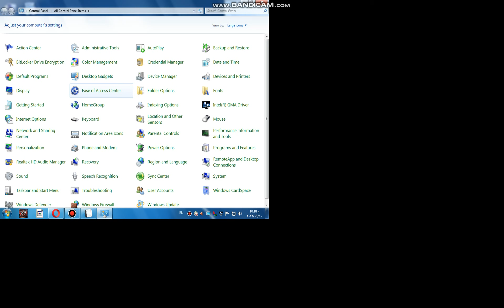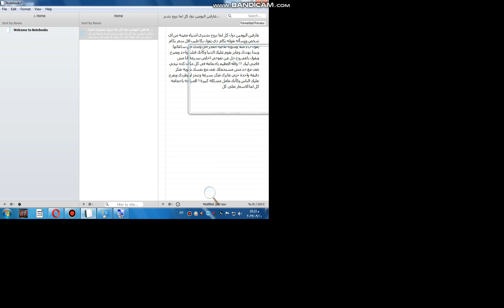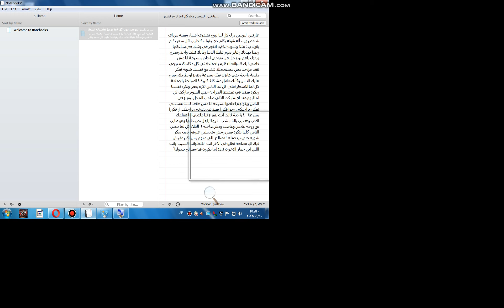10 SEPTEMBER 2022